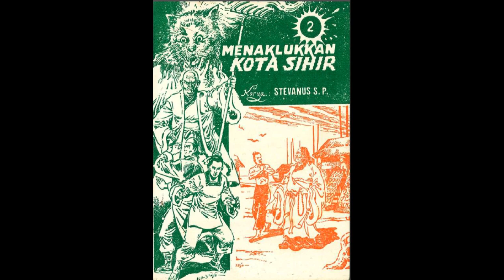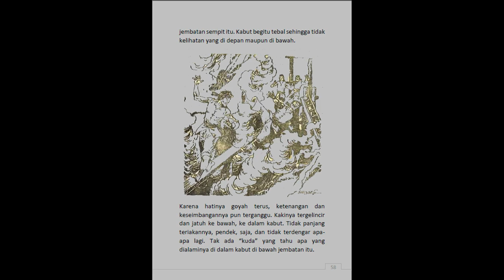Seri Cerita Silat Menaklukkan Kota Sihir Jilid 2